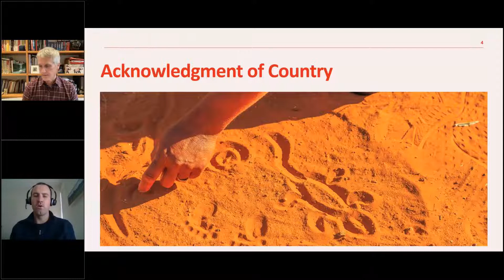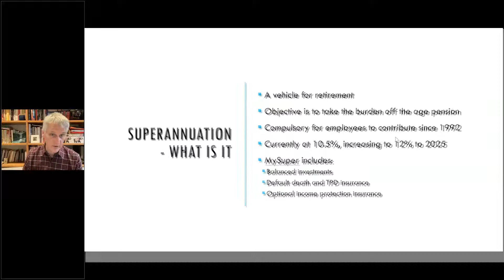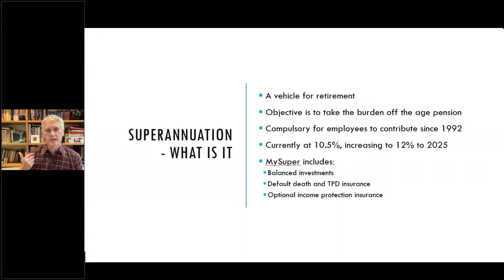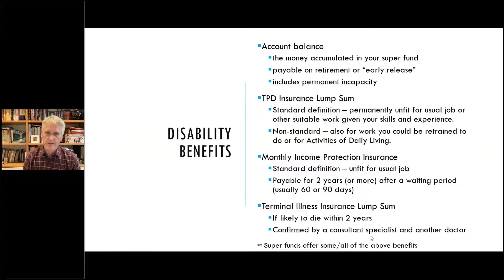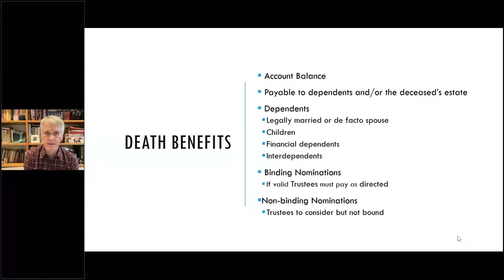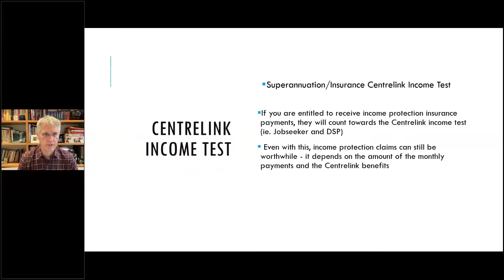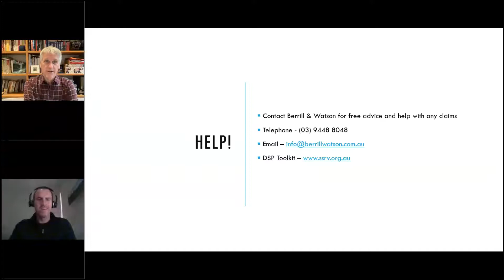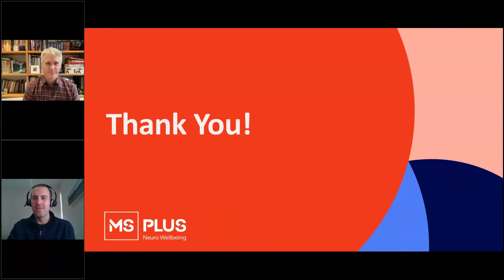Understanding your superannuation and disability entitlements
In this practical session, you will learn more about superannuation and your entitlements with John Berrill, an insurance and superannuation lawyer of Berrill Watson Lawyer.  You will also learn to how to maximise your superannuation and insurance benefits.